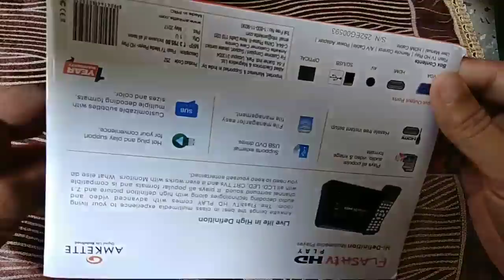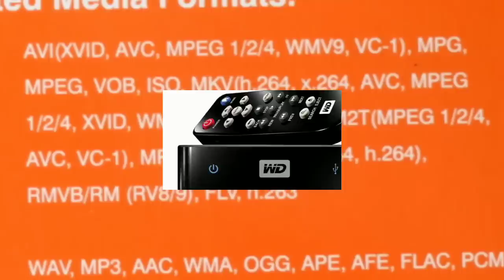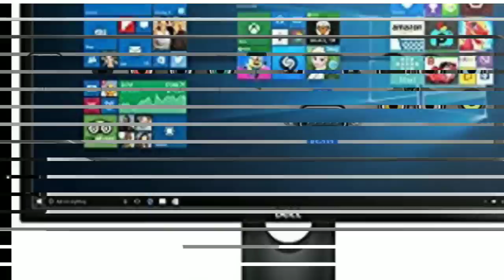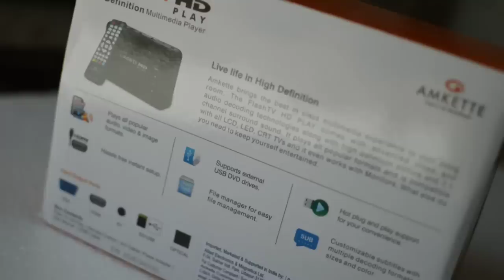Best media player- Amkette flash tv HD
A short review of amkette flash tv HD media player, its pros and cons, pricing and other option.